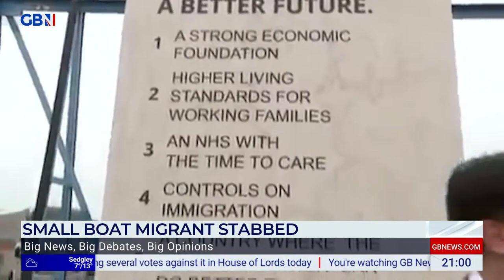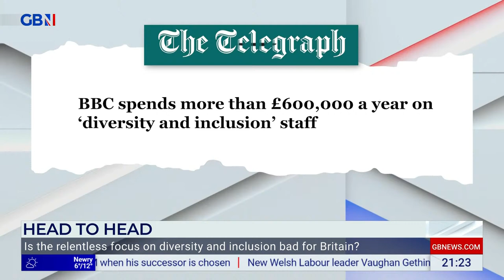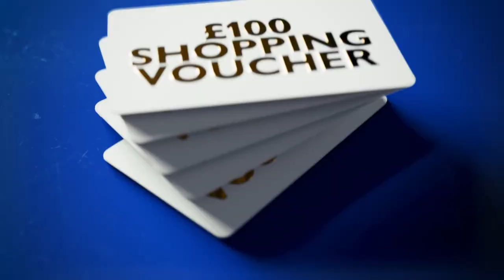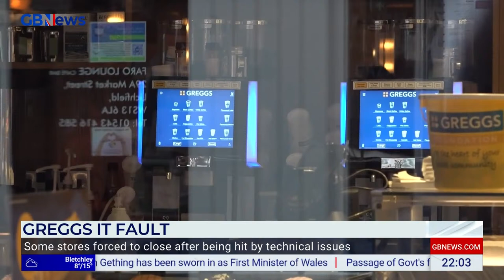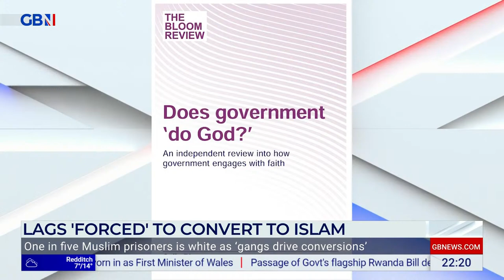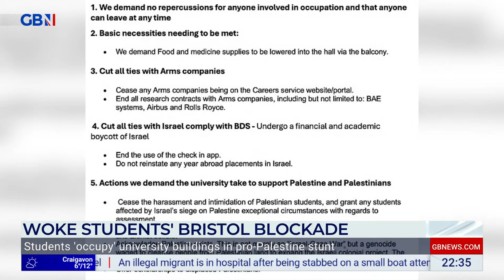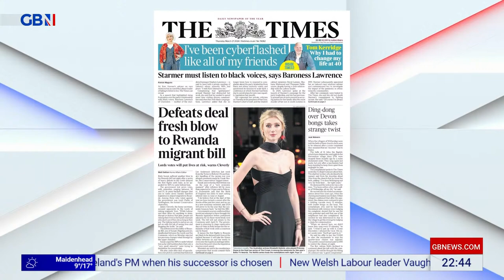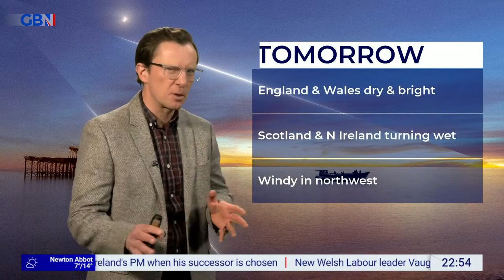Patrick Christys Tonight | Wednesday 20th March